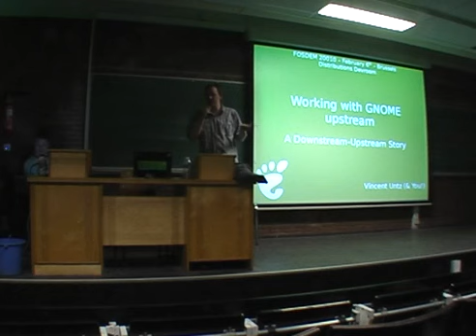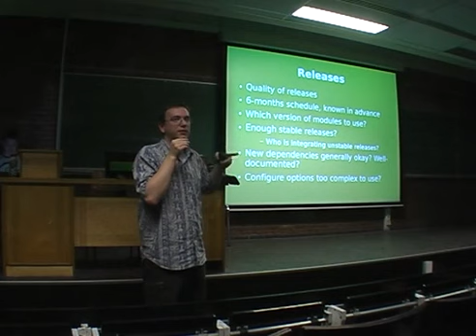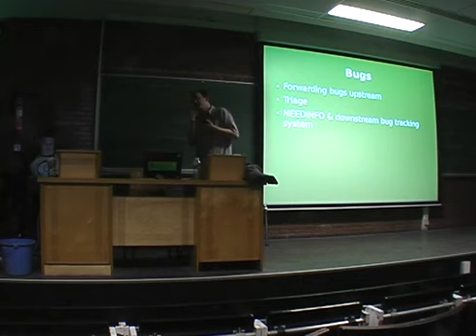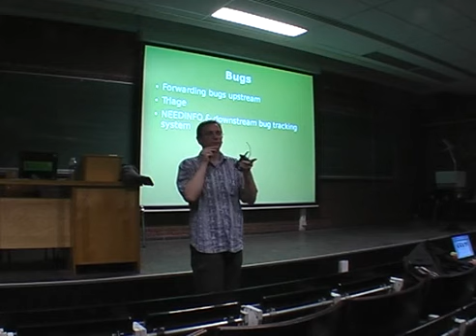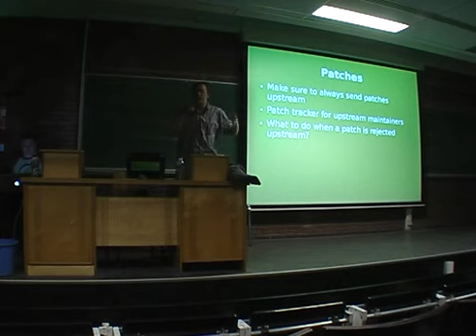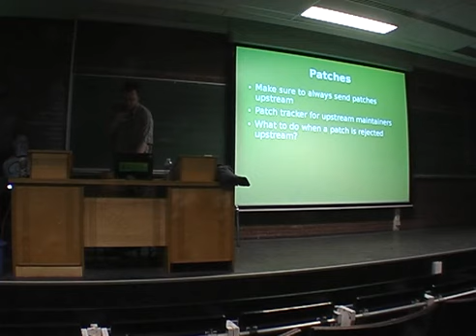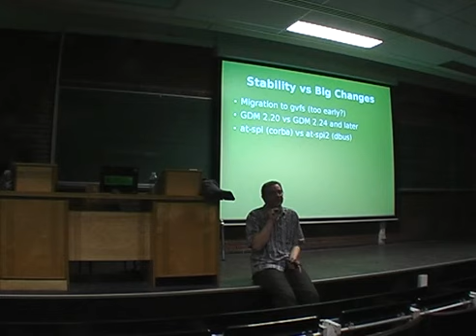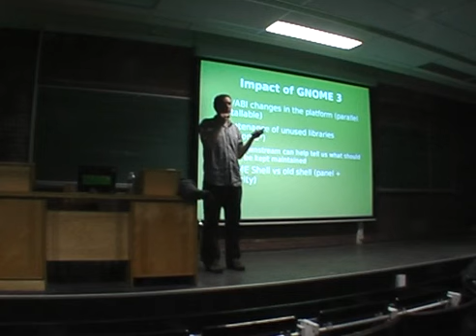Working with GNOME upstream